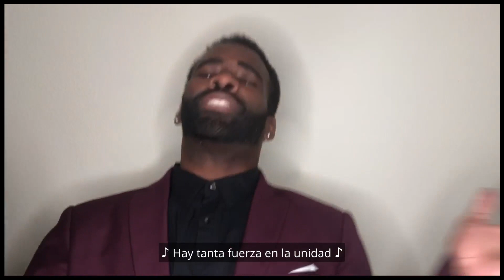Video musical "Sing Love" de Freedom's Boombox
En honor a Martin Luther King Jr. les dejamos un video musical escrito, producido por Freedom’s Boombox llamado "Sing Love"